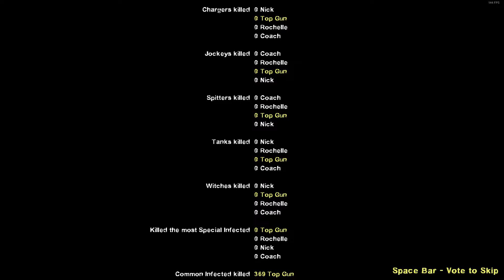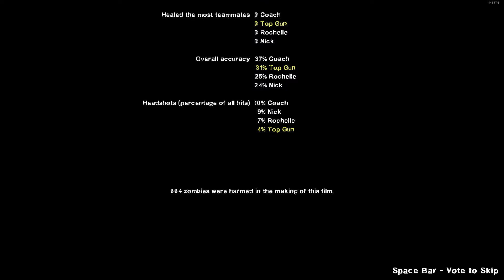Left 4 Dead 2 - CS Office (Custom Campaign, 2022 update)